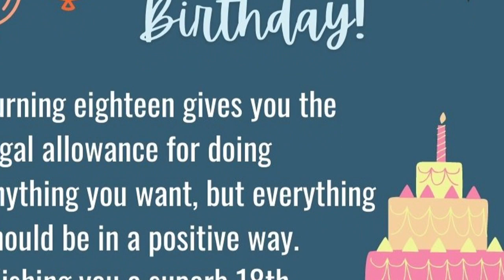CHARITY'S 18TH BIRTHDAY BLAST WITH FRIENDS AND FAMILY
HERE IT IS GUYS, THE DAY SOMEONE IS BEEN WAITING FOR, HER 18TH BIRTHDAY CELEBRATION. IT WAS FUN AND WE'VE VERY GLADLY TO SHARE IT TO YOU THAT VERY SPECIAL DAY. CHECK IT OUT GUYS AND THANK YOU FOR CELEBRATING WITH US.